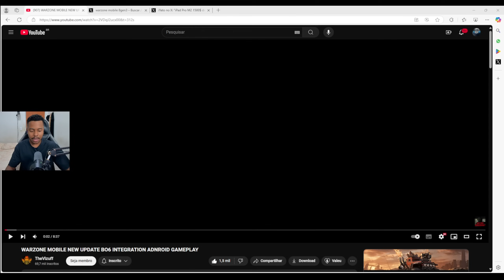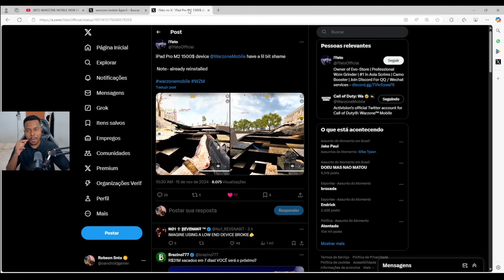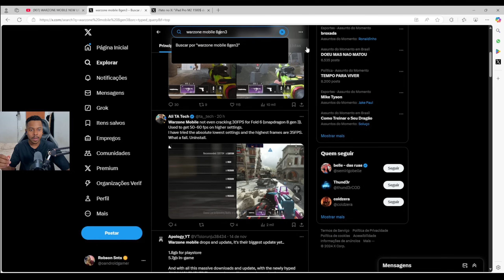O NOVO WARZONE MOBILE ESTÁ RIDÍCULO!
Saiu o novo Warzone mobile! Na verdade, uma nova atualização que, em teoria, mudaria completamente a versão antiga para algo mais próximo do novo Black Ops 6, mas além de conteúdo, a nova atualização trouxe também novos requisitos, e é aí que está o problema kkkkk

Equipamentos que uso para jogar e gravar

warzone mobile, warzone mobile update, warzone mobile nova atualização, warzone mobile omni-movimento,warzone mobile season 1, warzone mobile black ops 6, warzone mobile nova gameplay, warzone mobile 1 temporada